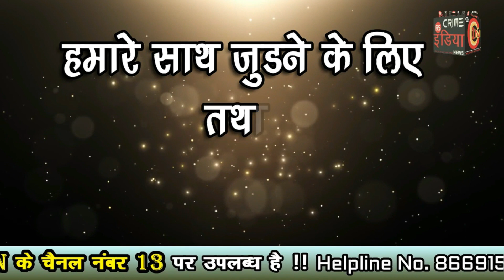कुनबी समाज के सामूहिक विवाह समारोह में 5 जोड़े बंधे विवाह बंधन में....